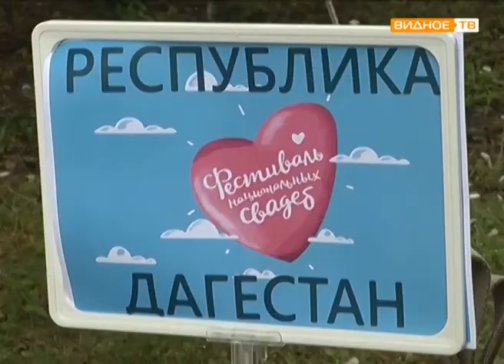"Ах, эта свадьба..." - фестиваль национальных свадеб в Горках Ленинских